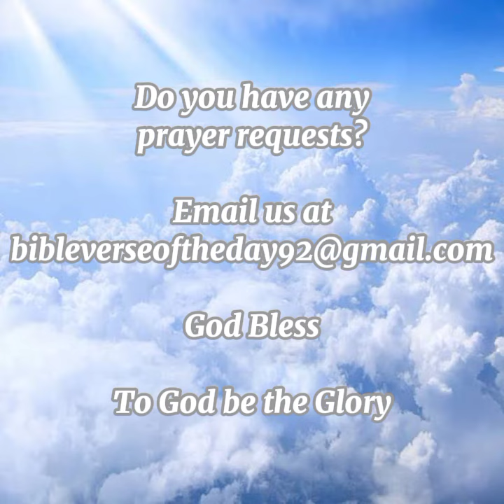Nahum 1:7 - Bible Verse of the Day : May ,14 2022 | English & Tagalog